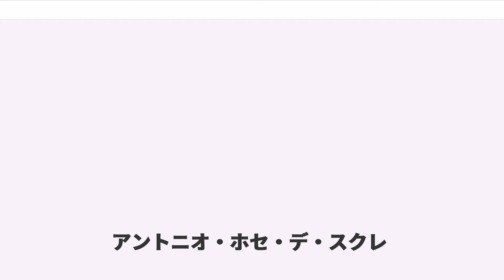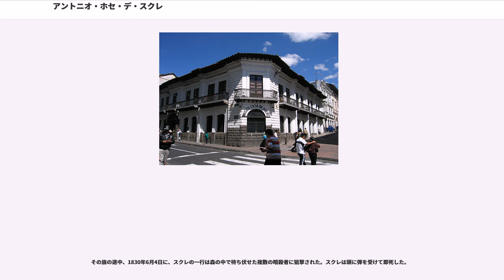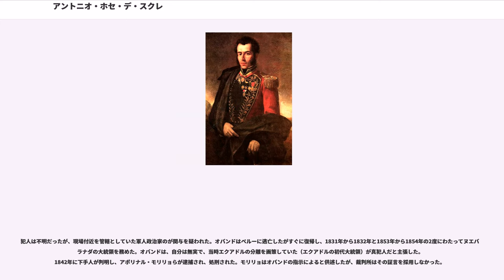アントニオ・ホセ・デ・スクレ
アントニオ・ホセ・デ・スクレ・イ・アルカラ（Antonio José de Sucre y Alcalá, 1795年2月3日 - 1830年6月4日）は南アメリカの諸国をスペインから独立に導いた軍人、政治家。第2代ボリビア大統領。初代はシモン・ボリバルが名目的な立場のみだったので、事実上の初代大統領であり、またボリバルの部下かつ良き理解者としても知られる。

ベネズエラ東部のクマナで生まれ、スペイン領アメリカの独立戦争の勃発とともに独立派の軍に入り、士官としてベネズエラ東部で戦歴を重ねた。1819年に准将になり、1820年にはスペイン軍とコロンビア（大コロンビア）軍の休戦にあたって戦争規制条約を結んだ。1821年にエクアドルの独立派の救援に赴き、翌年でこの地のスペイン軍を破った。1823年からはペルーの独立派を援け、1824年にで南米独立戦争の最終的な勝利を決した。この戦功で大元帥になった。ボリバルとともにボリビアの建国にあたり、1826年から1828年まで同国の大統領を務めた。1828年に当時コロンビア領だったキトに住み、ペルー軍の侵攻をで阻止した。1830年にコロンビアの国会議長になったが、同年に暗殺された。

1795年、スペイン領東部、現スクレ州のクマナで生まれた。父はビセンテ・デ・スクレ、母はマリア・マヌエラ・デ・アルカラ。幼くして母をなくした。代々軍人の家系で、子供の頃から軍事教育を受け、要塞建築と砲術の知識を身に付けた。

1811年にスペインに対する独立戦争が起きると、15歳で独立軍に参加した。すぐに中尉になり、フランシスコ・デ・ミランダの下で戦った。ミランダが敗れると、クマナ経由でイギリス領のトリニダード島に逃れた(トリニダードはベネスエラ沖合い12kmの島で、1798年まではベネスエラ総督領の管轄するスペイン領だった)。

1813年にグイリアへの上陸に加わり、翌年サンティアゴ・マリニョの指揮下でボカチカの戦いに参加した。1月に中佐に昇進してボリバルの指揮下で第一次カラボボ会戦、ラプエルタの戦いを経験した。次いでベルムデスの指揮下でウリカの戦いに加わったが、敗れてマルガリータ島に退き、さらに再びイギリス領に逃げた。1815年にベルムデスに従ってカルタヘナに上陸したが、同年中に敗れてハイチに逃れた。ここまでの戦いの中で、王党派はスクレの2人の兄弟を捕らえて銃殺した。

1816年にふたたびグイリアに上陸し、大隊長を経て、マリニョの参謀長になった。しかし、マリニョがシモン・ボリバルに反抗して自らを総司令官に任じたときには、ボリバルを支持してその企図を失敗させた。1817年5月に大佐に昇進し、ベルムデスの参謀長として東部戦線での戦いを続けた。1819年8月に准将になった。

ここまでスクレは、若年の小部隊長か参謀として大小の困難な戦いを経験してきた。ハイチでボリバルを知ったが、スクレの戦場はたいていの場合ボリバルと異なる戦線にあり、直属の上官は必ずしもボリバルとうまくいっていないマリニョやベルムデスであった。後にボリバルはスクレの兵站の才を認め、1820年に武器の購入の仕事を任せた。やがてボリバルはスクレの将才を軍中随一のものと考えるようになり、手元におかず自分のいない戦線を任せるようになった。

1820年のスペイン軍との休戦交渉では代表として使節団を率いた。この休戦がサンタ・アナ・デ・トルヒリョで取り交わされたとき、両軍は以後の戦争を文明的に行うことを目的に、捕虜と民間人の保護を約する「戦争規制条約」を結んだ。このときまで、ベネズエラとヌエバグラナダで死闘を繰り広げた両軍は、互いに捕虜を銃殺していた。このとき以後、無慈悲な殺戮が続いた「死戦」状態はしだいにおさまっていった。近代の戦時国際法の源流の一つでもあるこの戦争規制条約の起草者は、スクレと目されている。

ヌエバグラナダを支配したボリバルは議会にヌエバグラナダとベネズエラを合併した新しい国家の創設を要請した。すぐに現在のベネズエラ・コロンビア・パナマ・エクアドルを合わせた地域がコロンビア共和国（大コロンビア）として宣言されたが、エクアドルは依然としてスペインの支配下にあった。

エクアドルのグアヤキルで蜂起した独立派がコロンビアに援兵を求めたとき、ボリバルはベ...